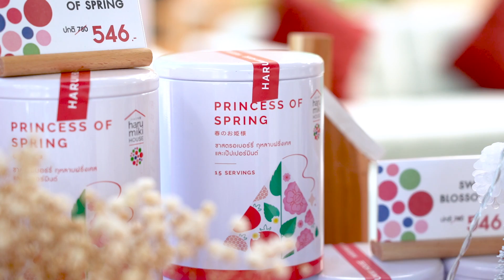เมนูความอร่อย ต้อนรับเทศกาลคริสต์มาสจาก Harumiki Farm & Café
สตรอว์เบอร์รีลูกโตๆ สายพันธุ์ญี่ปุ่นของ Harumiki Farm & Café ใครได้ลองชิม รับรองว่าติดใจ
นอกจากจะมีรสชาติที่หอมหวานแล้ว ยังปลูกได้ตลอดทั้งปีที่ จ.ระยอง ด้วยการใช้พลังงานความเย็นที่เหลือใช้จากกระบวนการแปรสภาพก๊าซธรรมชาติเหลว หรือ LNG มาใช้ในการควบคุมอุณหภูมิ
งานนี้ "เชฟเตย พัดชา" ถึงกับร้องขอ อยากลองเอามาทำเค้กดูบ้าง เพราะเชื่อว่าวัตถุดิบคุณภาพดี ทำอะไรก็อร่อย
ใครอยากลิ้มลองรสชาติของสตรอว์เบอร์รีสายพันธุ์ญี่ปุ่นแท้ๆ แบบนี้ สามารถแวะมาชิมได้ที่ Harumiki Farm & Café จ.ระยอง
ช่วงนี้ทางร้านมีเมนูสุดคิวท์ต้อนรับเทศกาลคริสต์มาสโดยเฉพาะ ตั้งแต่วันนี้ไปจนถึง 15 มกราคม 2566